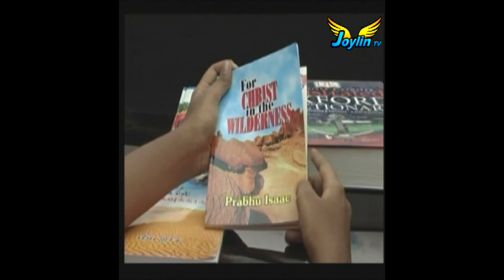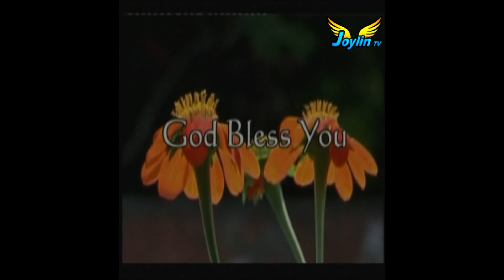Joylin TV - Message by Pr. Prabhu Isaac 8